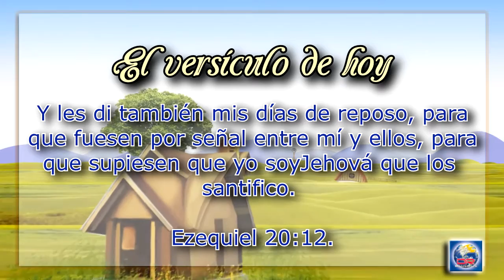Devoción Matutina Para Menores - Domingo 11 de Septiembre del 2016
COMER, SANAR Y LA VERDAD

Y les di también mis días de reposo, para que fuesen por señal entre mí y ellos, para que supiesen que yo soy Jehová que los santifico. Ezequiel 20:12.

El sábado es el día más especial de la semana. Cuando Dios descansó en regocijo al finalizar su creación del mundo, nos dio 24 horas para pensar en su poder maravilloso. Después de que el pecado entró, el séptimo día también se convirtió en una señal del poder de Cristo para recreamos a su propia imagen.

Pero los judíos de los días de Cristo habían hecho del sábado una maldición. Añadieron todo tipo de restricciones y de reglas, que hacían que la gente temiera ese día.

Un sábado, justo después del servicio religioso, Jesús y sus discípulos estaban caminando por un campo de grano. Era la hora de almorzar y estaban hambrientos, así que juntaron algunos de los manojos de grano en sus manos y los frotaron juntos, para quitarles la cáscara. Pero los espías, siempre presentes, los vieron masticando el grano. “¡Ajá!”, dijeron. "Ahora atrapamos a Jesús y a sus discípulos en el mismo acto de violación del sábado”. Para ellos, juntar el grano era un tipo de cosecha, y frotarlo en sus manos era un tipo de trilla.

Jesús recordó a sus enemigos que era él quien había hecho el sábado y lo había dado a la raza humana como un regalo, así que, no necesitaba de ningún consejo sobre lo que debería o no debería ser hecho en el día especial.

Otro sábado, Jesús fue a la sinagoga a adorar, y allí vio a un hombre que tenía seca la mano derecha. Sabía muy bien que los fariseos lo estaban observando con ojos de águila, para ver qué haría.

Jesús preguntó: "¿Es lícito en los sábados hacer bien, o hacer mal?" (Marcos 3:1 RVR 95).

Los fariseos se hundieron en sus asientos. No osarían responder, por temor a quedar encerrados por sus propias palabras y hacer un papelón en presencia de toda la congregación.

Jesús dijo al hombre que extendiera su mano seca, y cuando lo hizo le fue restaurada.

Luego, Jesús recordó a estos dirigentes que aunque pensaran que era apropiado sacar a un animal de un pozo en día sábado, no tenían problema en dejar a un hombre sufriendo durante el mismo día. Estaban más interesados en proteger su propio sistema e ideas falsas que en guardar el sábado como Dios quería que se lo guardara.